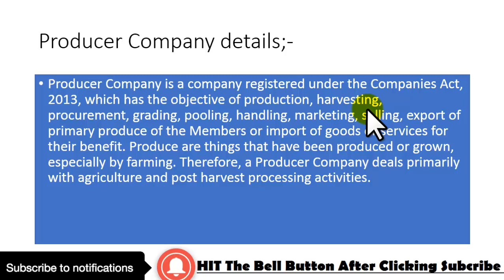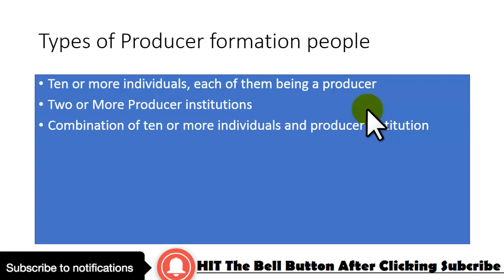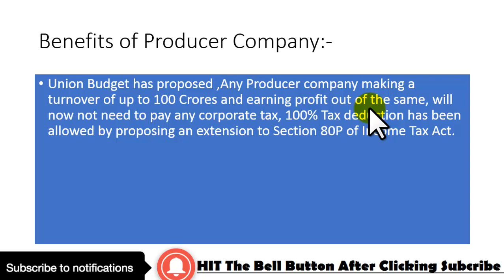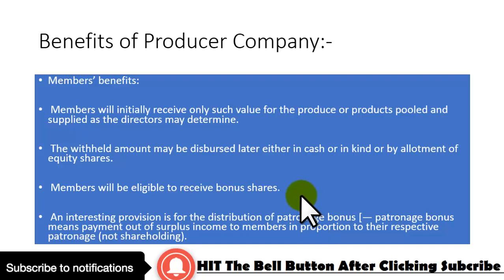How to Start a Producer Farmer Company सब कुछ हिन्दी मे जाने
Benefits of Farmer producer Company

Small Farmers' Agri-Business Consortium

Farmer Producer Company for agriculture Business

How to make farmer Producer company for agriculture Business

Farmers Producer Company

Producer Company in India under Companies Act, 2013

Producer Company in India

What is Producer Company - Producer Company Registration Procedure for registering Farmer Producer Company

What is a producer company?

All about Producer Company for small agri business

organic farmer association producer company

Registration of producer company

producer company examples

producer company benefits

producer company section

producer company ppt

checklist for incorporation of producer company

producer company registration fees

list of producer company in india

Farmer

What is Farmer producer Organisation?

What is the meaning of producer company?

Farmers' producer companies in India

Loan for Producer Company

What is the meaning of FPO?

What are farmer producer organizations?

farmer producer company wiki

farmer producer company ppt

farmer producer company guidelines in hindi

farmer producer company guidelines in marathi

farmer producer company act

farmer